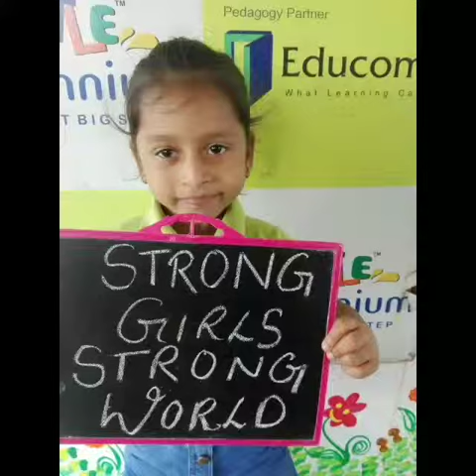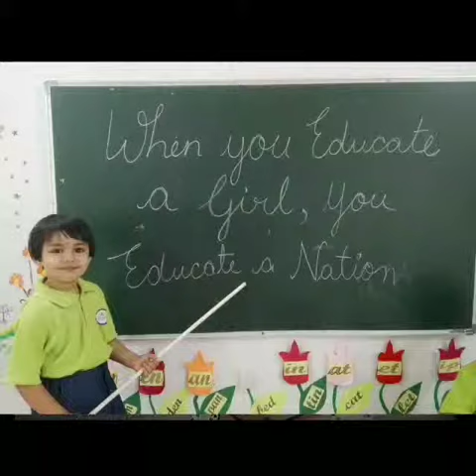international Girl Child Day (RTF) 2018-19